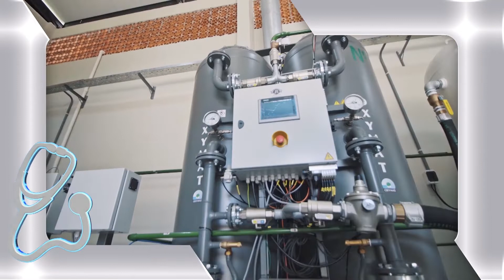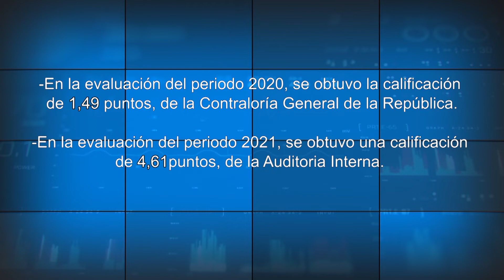EL DOCTOR EN CASA TV-1 AÑO DE LA NUEVA ADMINISTRACIÓN DEL IPS:CUMPLIENDO METAS PARA SEGUIR CRECIENDO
El 10 de marzo de 2021, la actual administración asume la responsabilidad de estar al frente del área en el Instituto de Previsión Social, en un momento sanitario crítico provocado por la pandemia de la Covid-19. Gracias al trabajo coordinado y en equipo, se ha llevado a cabo la labor sustentada en la planificación, la correcta ejecución y control del abastecimiento de medicamentos e insumos, el fortalecimiento de la red sanitaria institucional y la mejora constante en la calidad y calidez del servicio; sin desatender la gestión en la concesión de prestaciones económicas, la sostenibilidad de los fondos de jubilaciones y pensiones con transparencia. De esta manera, se trabajó superando 1 año de gestión, y se continuará en pos de un IPS mejor para los asegurados, jubilados y pensionados, que son la razón de ser de esta noble Institución.